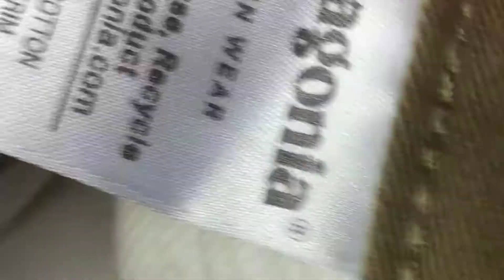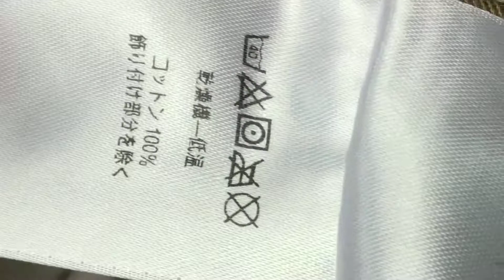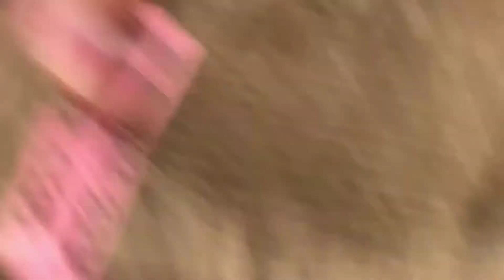インク 染み抜き クリーニング 【patagonia（パタゴニア） コーデュロイパンツ インク 多数付着 染み抜き 】 宅配クリーニング せんたく屋太郎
patagonia（パタゴニア）パンツをご依頼頂いております。コーデュロイ素材のお品にインクが付着したトラブルです。染み一つ一つは小さいですが、至る所に飛散した状態で付着しておりましたので、除去する事自体よりも多数の染みの中の小さなものまで見落とさないようにする事に労力を費やす程でした。そのような状況下、幸いにもそれ程染みが強く定着しておらず、きれいに除去する事が出来ております。

【patagonia（パタゴニア） コーデュロイパンツ インク 多数付着 染み抜きクリーニング 】
衣類の素材：
衣類の色：ベージュ
付着範囲：全体

１、お客様氏名（フルネーム・ふりがな）
２、お届け先住所（〒番号・番地・部屋番号まで正確にご記載ください）
３、電話番号（常時連絡が可能な携帯電話番号を推奨）
４、文面でやり取り可能なアドレス（メールアドレス・携帯電話SMS・ラインID・FAX番号等、文面でやり取り可能な手段を必ずご記入ください）
５、その他、ご要望がございましたらご記入ください